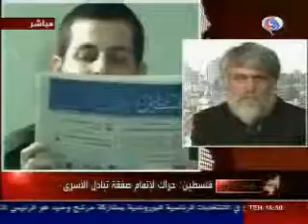العالم 28 حزيران 2010-تحت الضوء- الجزء الثاني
فلسطين: حراك لإتمام صفقة تبادل الاسرى (المحور الاول )